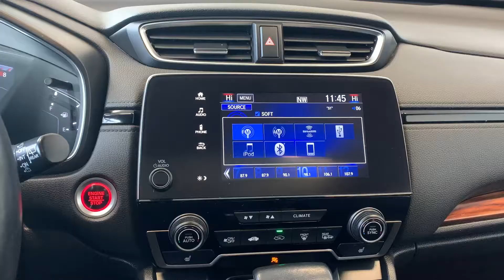2017 Honda CR-V EX-L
Pre owned 2017 Honda CR-V EX-L at Acura Pickering!

AV035A